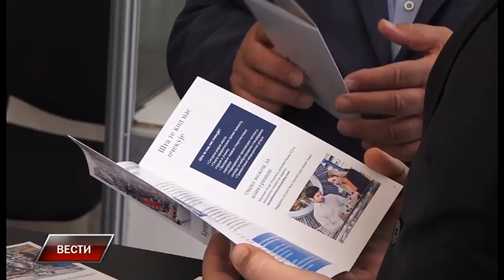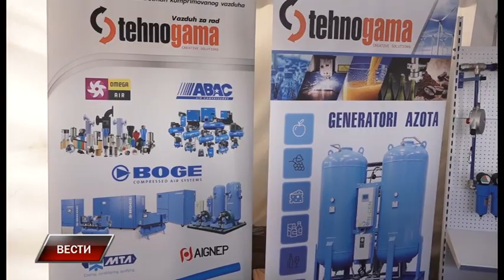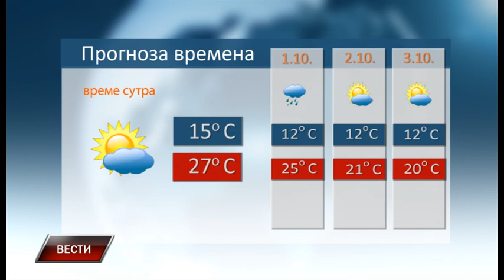Vesti 29 9 2022